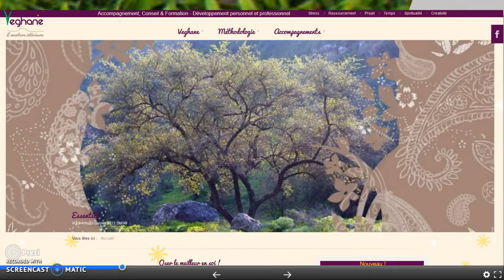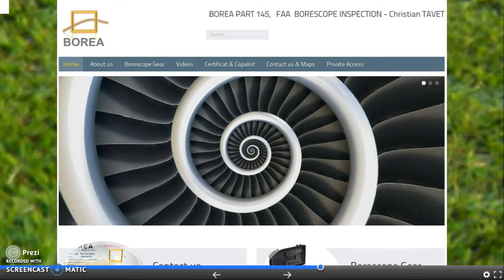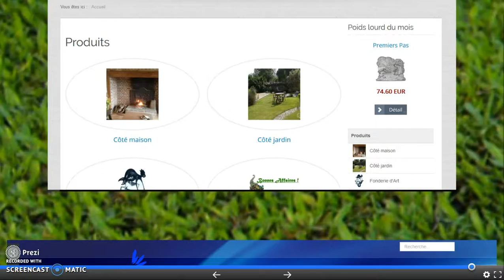Webmaster en Auvergne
Un aperçu des sites réalisés par "Informatique63 - Catherine Boher". Des sites, soit créés en prestations Webmaster pures, soit sous forme de formations pour que le propriétaire du site soit autonome.